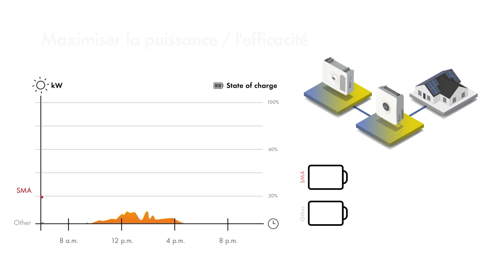SMA Sunny Boy Smart Energy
L’onduleur hybride monophasé Sunny Boy Smart Energy de SMA est la solution 2 en 1 idéale pour la production et l’utilisation de l’énergie solaire domestique.
Rendements plus élevés - Recharge plus rapide - Installation facile - Maîtrise complète